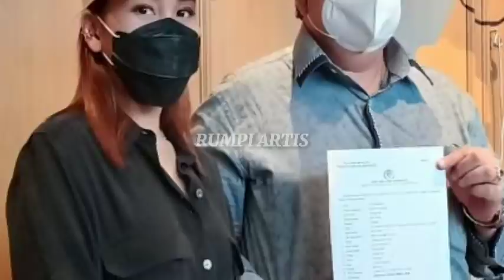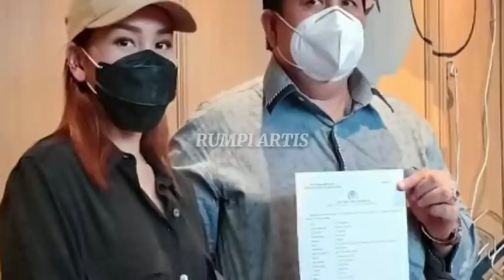MERONTA! AYAH OJAK NANGIS AYU DI SERET KE KANTOR POLISI LAPORAN KELUARGA KD DITERIMA APA KATA HOTMAN